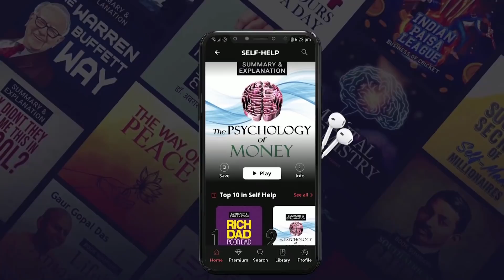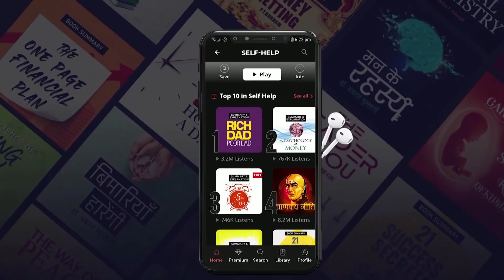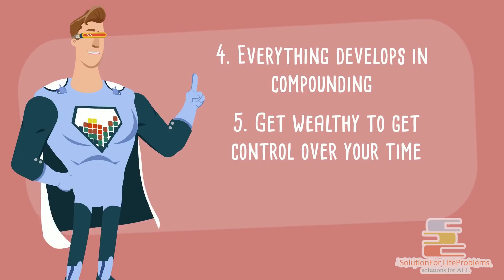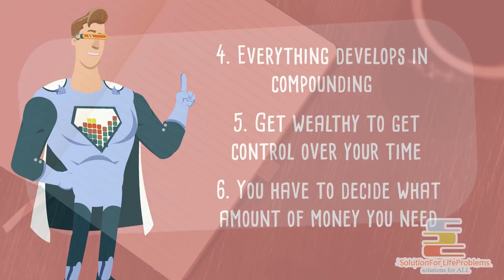पैसे का मनोबिज्ञान | The Psychology of Money by Morgan Housel | Book Summary in Hindi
In this Motivational Video in Hindi of "पैसे का मनोबिज्ञान | The Psychology of Money by Morgan Housel | Book Summary in Hindi" you will get a short overview of Morgan Housel's latest book The Psychology of Money

Smart Idea 1: Wealth is what you don't see

Smart Idea 2: Getting wealthy and getting rich is different

Smart Idea 3: Nothing is free in life

Smart Idea 4: Everything develops in compounding

Smart Idea 5: Get wealthy to get control over your time

Smart Idea 6: You have to decide what amount of money you need